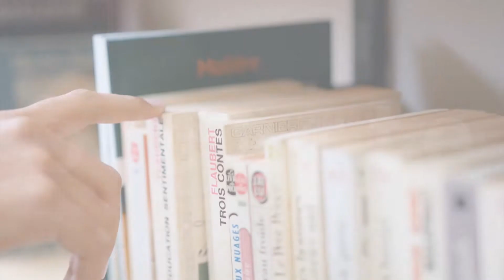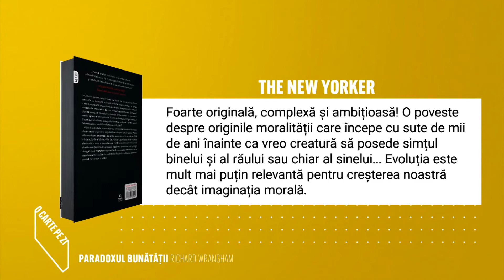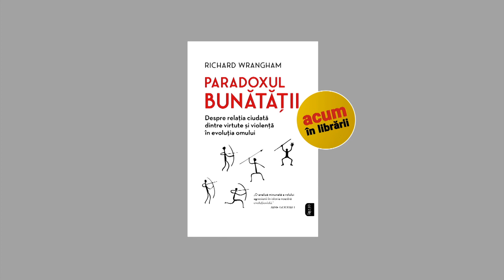O carte pe zi: „Paradoxul bunătății” de Richard Wrangham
Paradoxul bunătății de Richard Wrangham este recomandarea zilei de luni, 29 noiembrie 2021, în cadrul rubricii „O carte pe zi”.

Plină de autoritate, provocatoare și antrenantă, Paradoxul bunătății oferă o teorie originală și surprinzătoare despre cum, în ultimii 250 de milioane de ani, omenirea a devenit o specie din ce în ce mai pacifistă în interacțiunile ei zilnice, chiar dacă totuși capacitatea ei de violență planificată la rece și devastatoare rămâne nediminuată. Urmărind istoriile evoluționiste ale agresiunii reactive și proactive, antropologul biolog Richard Wrangham argumentează convingător în favoarea necesității toleranței sociale și a controlului diviziunilor sălbatice care continuă să ne bântuie și astăzi.